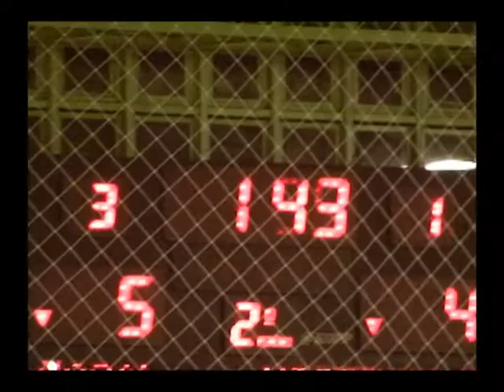0703 Futsal SESC